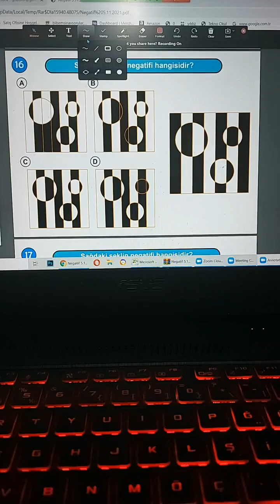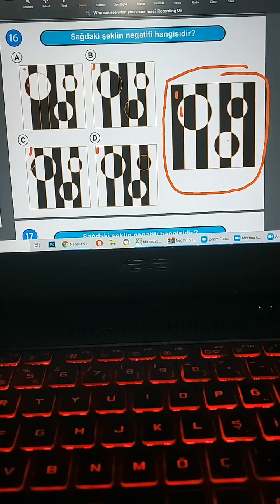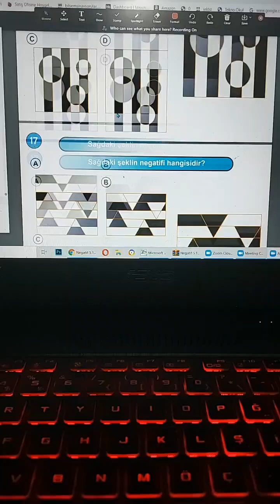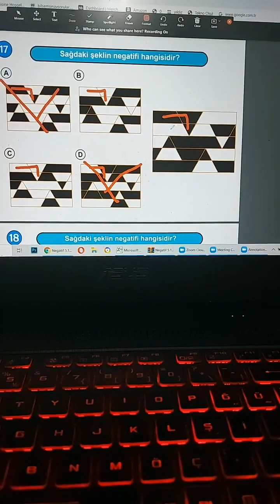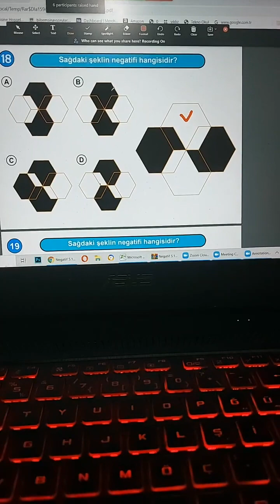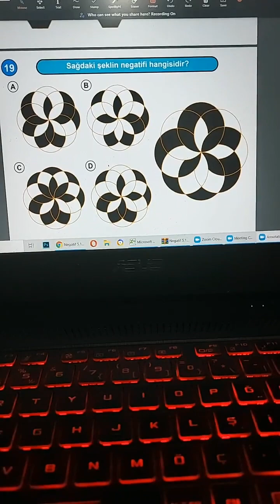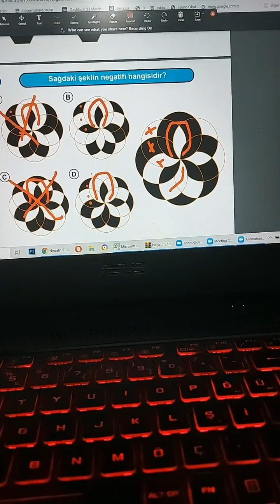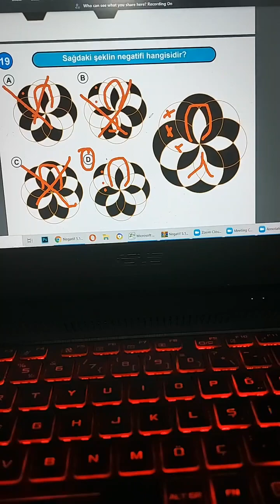Bilsem resim görsel algı sınavı soruları#20millions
Bilsem resime hazırlanan öğrenciler için ilk sınav olan görsel algı testi yani diğer adıyla ön değerlendirme sınavı için çıkmiş ve çıkabilecek soru tarzlarını değerli hocamızın anlatımıyla sizlere aktardım. Aşağıdaki adresten bana ulaşabilirsiniz.

Kanalımda adan Z'ye bûtûn videolar mevcut.Videolarımı baştan sona izleyen her Ögrencinin sınavı çok rahat bir şekilde geçeceginden Eminim.Birçok ögrencim sınavı çok basit bir şekilde kazanmıştır.